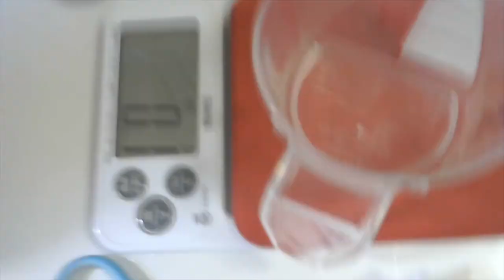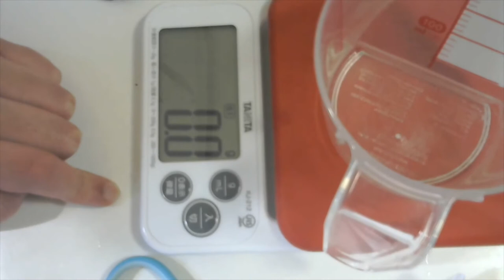水草その前に(消石灰)にアナカリスを24時間入れておいたらなんと・・・！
Twitter⇒@yukkituikyasu